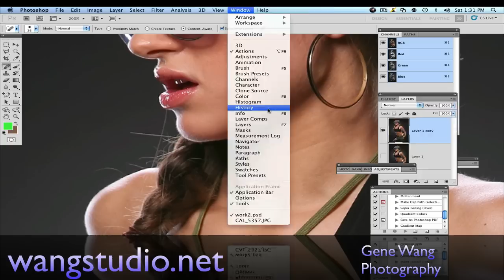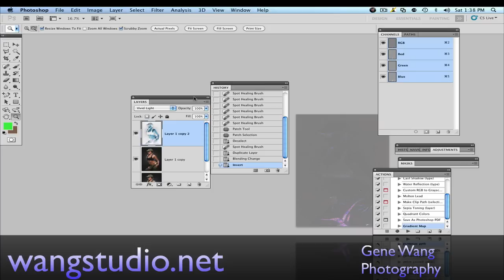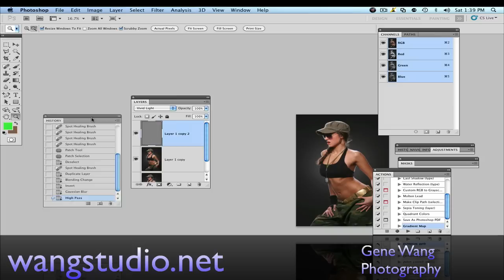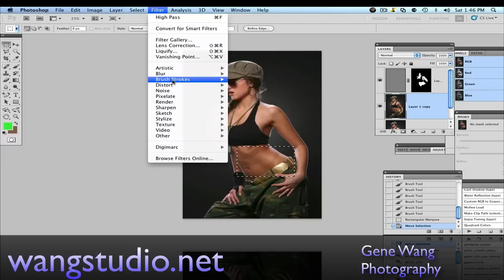photoshop Fashion retouch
photoshop retouch
 High Fashion Photoshop Technique